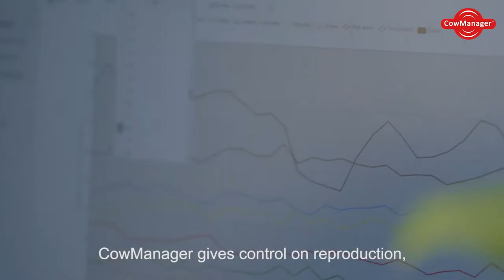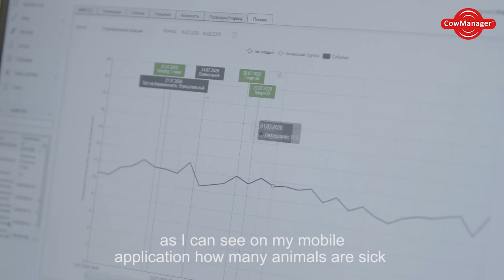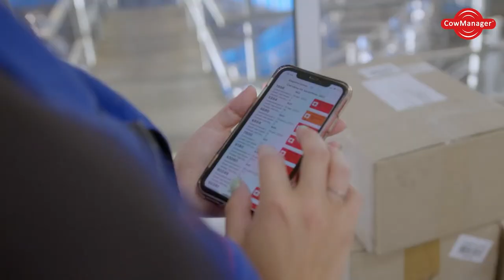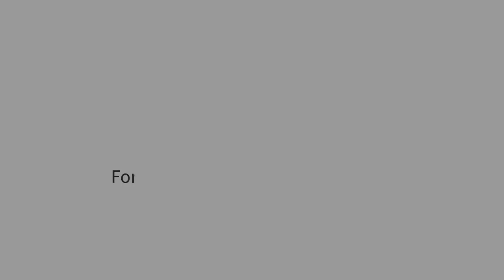CowManager Testimonial: Rogozhino Dairy (Russia)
Marco van de Broek is one of the owners of Rogozhino Dairy, part of the Koloss Group, in Russia. They milk 2.000 cows in the Lipetsk Region. In this video, Marco and his staff share how the business fully relies on CowManager for heat detection and health monitoring.